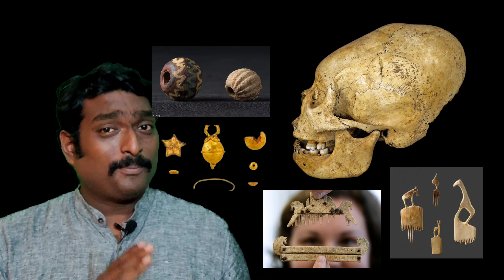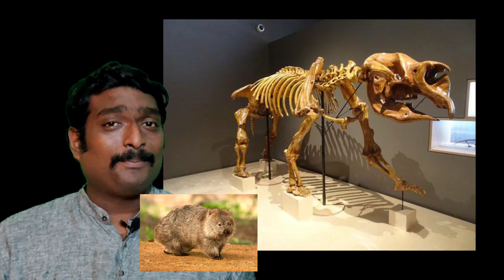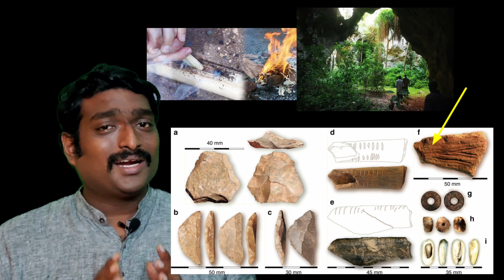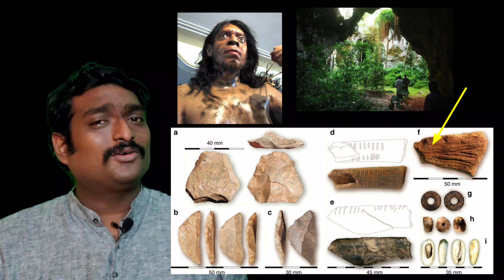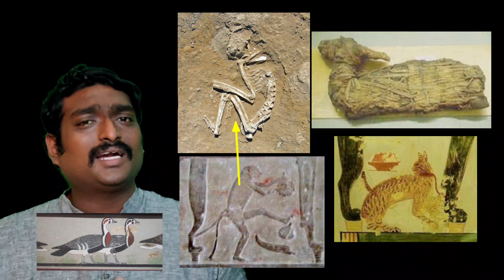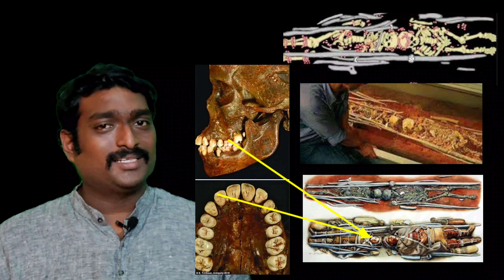mysterious archaeological discoveries | Archeological findings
8. Elongated Skull found: Archaeologistin Alsace, France: Archeologists discovered a strange elongated female skull while unearthing a batch of 18 tombs in the Alsace region of western France. Roughly 1,650 years ago it was found buried with valuable items, including a rare bronze mirror, gold pins, decorative belt hooks called chatelaines, a stag antler comb, and pearls.
7. Rhinocerous-Size Ancient Wombat: Australia is famous for its unique wildlife, and many people don’t realize how big modern wombats really are until they see one up close. These seemingly small and cuddly critters can reach nearly 35kgs and measure as much as 1 meter long.
6. Panga Ya Saidi: In May 2018, an international team of scientists announced the discovery of a network of caves called Panga ya Saidi in Kenya’s humid coastal forest. This network was continuously used for at least 78,000 years, from the Middle Stone Age to the present day.
5. Takht-e Rostam: Built sometime during the 4th or 5th century, the Stupa of Takht-e Rostam is an ancient Buddhist monastery in Afghanistan. Muslim the country is today, but before the advent of Islam, the structure was an important center of Buddhist teachings.
4. Heslington Brain: Back in 2008, archaeologists in northern England unearthed a skull containing a bizarrely well-preserved portion of a human brain that had sat buried in the mud for some 2,500 years. It’s highly unusual for soft tissue to remain even slightly intact for this long, leading to the obvious question of why the Heslington Brain.
3. Ancient Zoo: Throughout world history, many cultures regarded ownership of exotic pets as an elite status symbol. This was certainly the case in Ancient Egypt, where having a menagerie was an ultimate sign of wealth. In fact, the world’s first zoo was located in Pre-dynastic Upper Egypt’s capital, Hierakonpolis.
2. Sunghir Burials: In Vladimir, Russia, a few hours east of present-day Moscow, is an ancient burial site called Sunghir, where a Paleolithic hunter-gatherer society interred their deceased members in uniquely different ways
1. Advanced Stone Age Tools The ability to craft superior tools played an imperative role in humankind’s survival after leaving Africa around 60,000 years ago. This view was challenged in 2018 with the discovery of sophisticated Stone Age tools in southern India, which suggests that modern humans migrated out of Africa in waves marching towards India. Keezhadi excavations in India also proves that there are cultural exchanges between Indus Valley Civilization (Harappa and Mohanjadaro sites, in present day Pakistan).